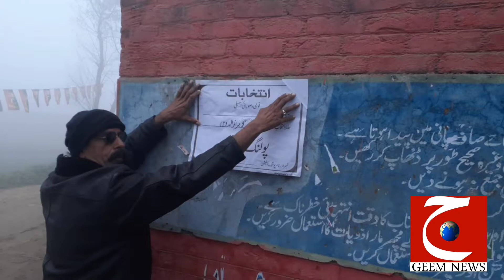Wazirabad zimni election PP 51 || Workers arrested in pml-n, pml-n protest,Geem News